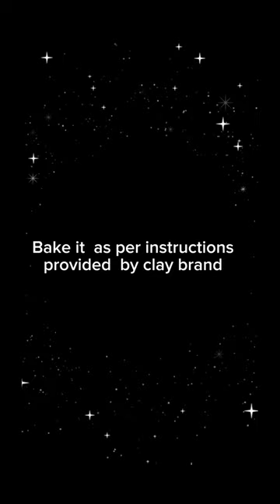Making mould for ice cream cones and waffles for polymer clay/moulddiyforclay